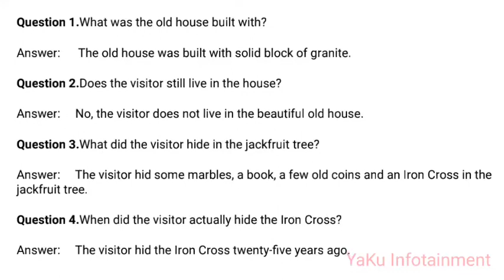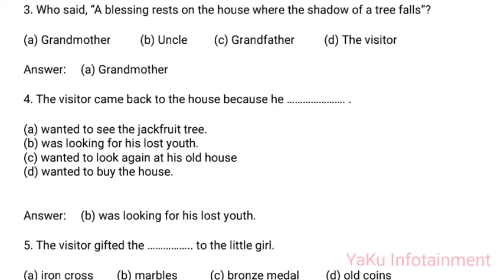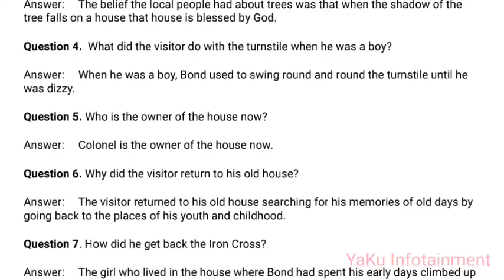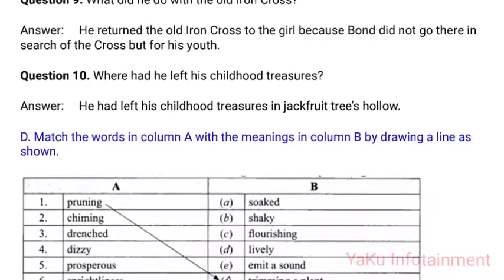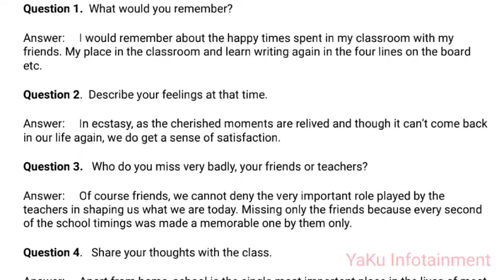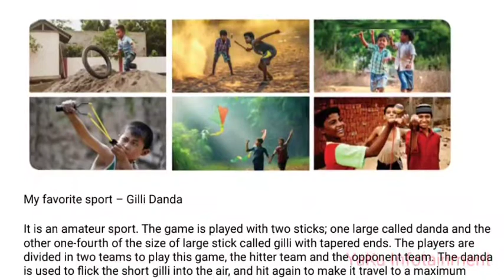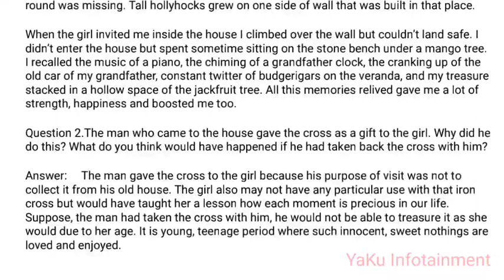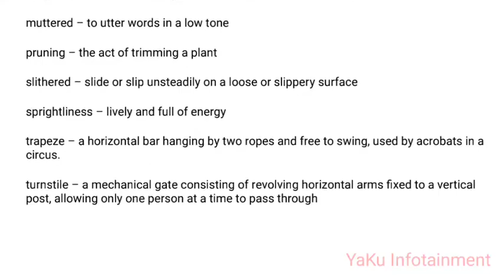9th Std - English - Prose - 2. I Can’t Climb Trees Anymore - Book Back and all Questions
9th Std - English - Prose -  2. I Can’t Climb Trees Anymore - Book Back and all Questions